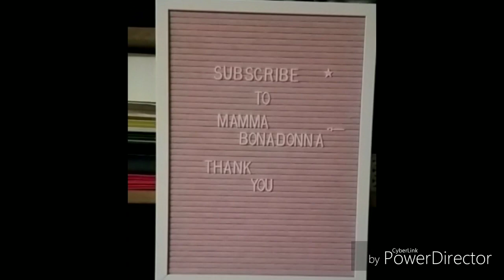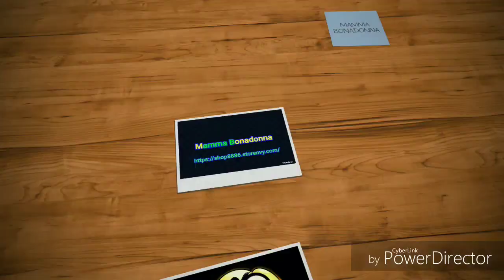Small Shopping Haul 😊